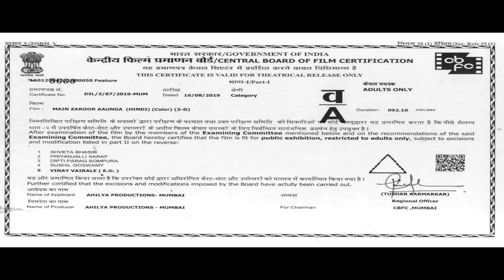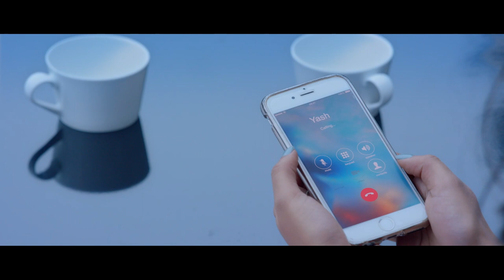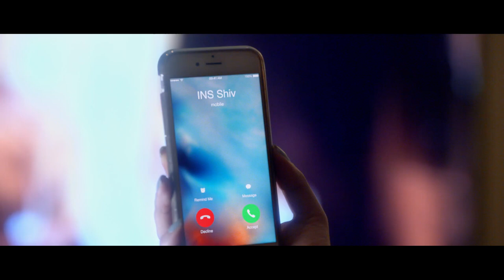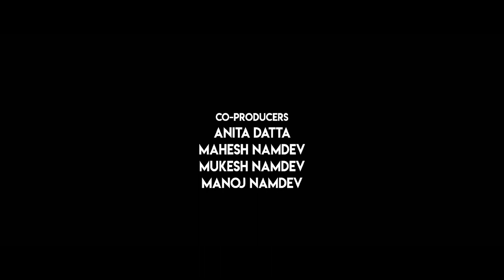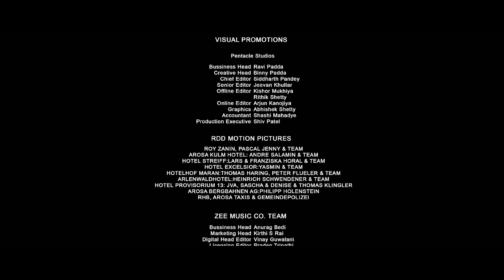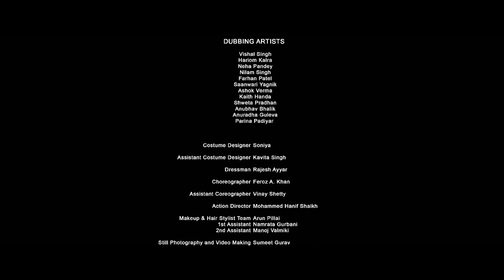Haunted by the Past: Arbaaz Khan, Aindrita Ray and Vikas Verma star in a Spine-Chilling Horror Movie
Haunted by the Past: Arbaaz Khan, Aindrita Ray and Vikas Verma star in a Spine-Chilling Horror Movie | Full HD Movie

Main Zaroor Aaunga a horror thriller, which is a story of deceit and vengeance. The film talks about how unfulfilled wishes and betrayal can lead to dangerous consequences. The ghost of the past will come back to avenge the dead, unleashing a storm of scary and sinister secrets.

Yash Malhotra "Arbaaz Khan" is a renowned and successful businessman of Switzerland. One day, Yash Malhotra bumps into model Liza and falls in love at first sight and proposes her for marriage. They get married and live a blissful life. Everything goes well until the entry of Peter in their lives. Peter is a photographer and a friend to Liza. Over the course of time, Liza grows close to Peter and things turn ugly. Find out what really happens in this web of lies and emotions
A Chandrakant Singh directorial, the film stars Arbaaz Khan, Aindrita Ray and Vikas Verma as leads and is set to hit the screens on 27th September 2019.

Cast: Arbaaz Khan, Andrita Ray, Govind Namdev, Vikas Verma, Hemant Pandey, Vineet Verma, Ali Shah, Jeba Baig
Directed by: Chandrakant Singh
Written by: M. Salim
Produced by: Mahendra Singh Namdev
Co-Produced by:  Mukesh Namdev. Manoj Namdev, Amit Singh Namdev, Aditya Singh Namdev, Aryaman Singh Namdev
DOP - Johny Lal
Choreographer - Firoz Khan
Action - Hanif
Editor -  Ashish Gaikar
PR & Marketing - Arati Salgaonkar & Suhas - Perception Managers
Publicity Design - Lalji Wagh (VOW Design)